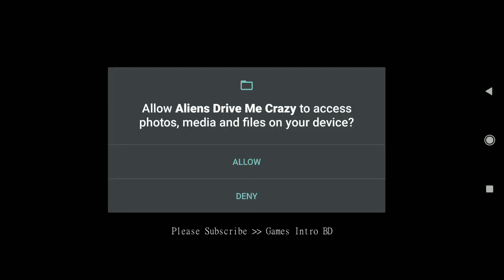Aliens Drive Me Crazy Games | android gameplay | new mobile games | Games Intro BD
Games Intro BD || This youtube channel has been created just to give you fun of new video games. In this channel you can always see the videos of new video games and the names of new video games because I make a video once from a game and not a second time.

Games Intro BD